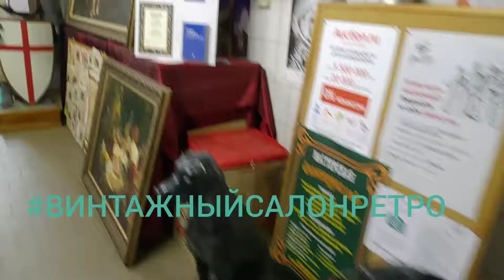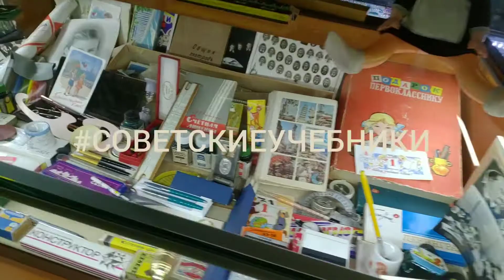ВИНТАЖНЫЙ САЛОН РЕТРО НА ЗАВОДЕ "КРИСТАЛЛ".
Обзор самого большого в Москве Винтажного салона Ретро на территории завода Кристалл.
Ул.Самокатная 4с9
Ежедневно с 10 до 18 без выходных.
Винтажная мода @retromoskva